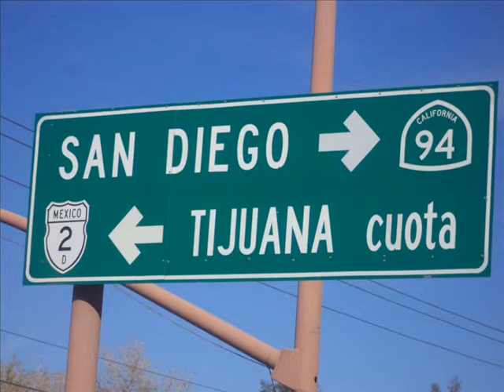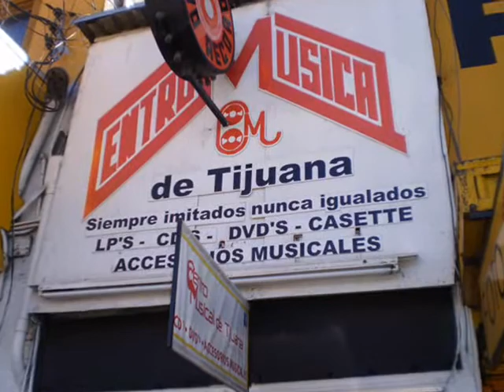O SOLE MIO ,TJ-MEX+SOYLOLA RHYTHM & BLUES PROJECT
O SOLE MIO/IT'S NOW OR NEVER, semi lento tipo cha-cha ritmo Tijuana fronterizo playero, interpretada por TJ-MEX+SOY LOLA R&B PROJECT, CON MARCOS VALENTIN, OLGA PEREZ MIKE SOLORZANO,MARTHA RODRIGUEZ,ARMANDO BRAVO ROCKANROñERO,FAUSTO MUÑOZ, JUAN JOSE MARTINEZ.